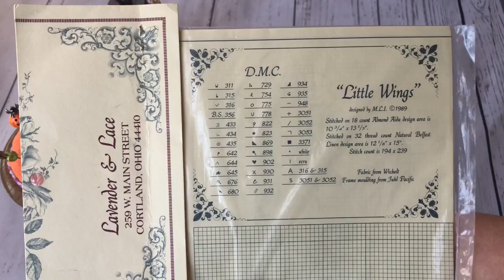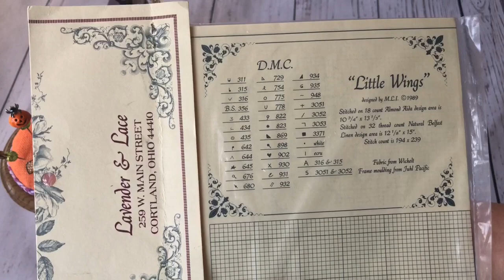19.Вышивальные покупки ... Сентябрь 2019